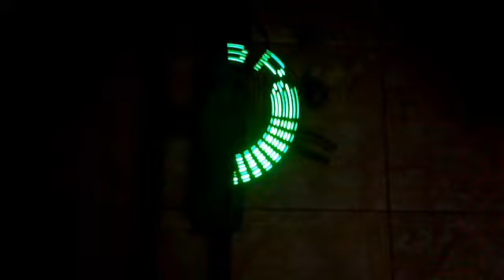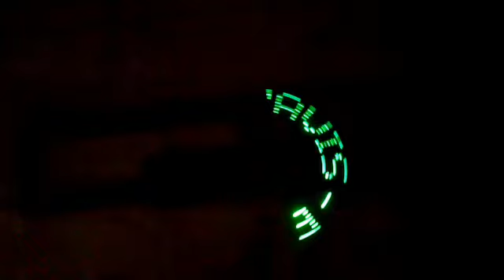My Propeller LED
Propeller LED